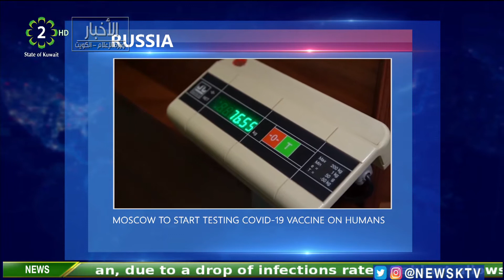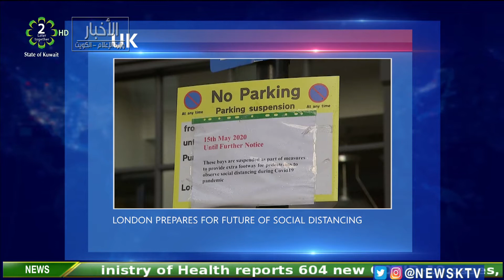Weekly News Highlights